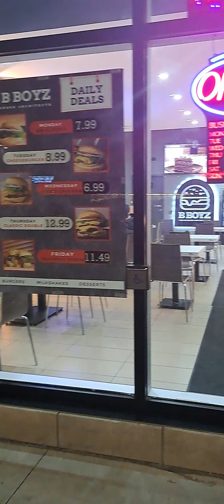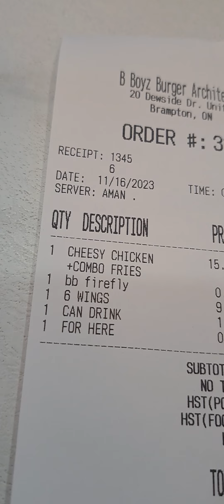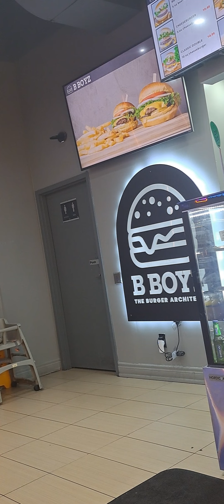b boys again trying sandwiches 🥪 😝canada